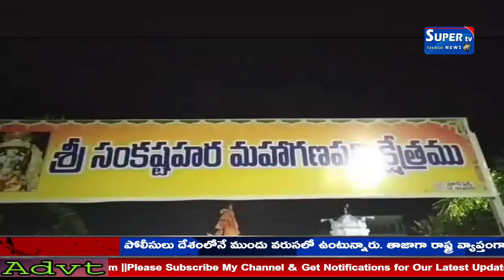కామారెడ్డి లోని పశ్చిమ హౌసింగ్ బోర్డు కాలనీ శ్రీ సంకష్టహర మహా గణపతి క్షేత్రంలో ఆలయ ప్రధాన అర్చకులు